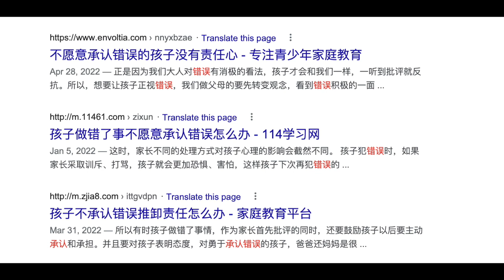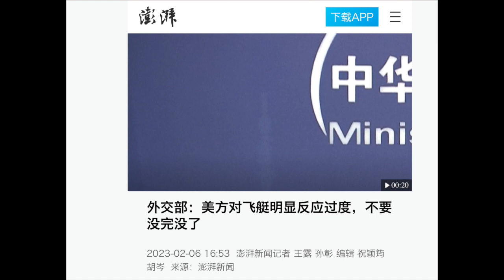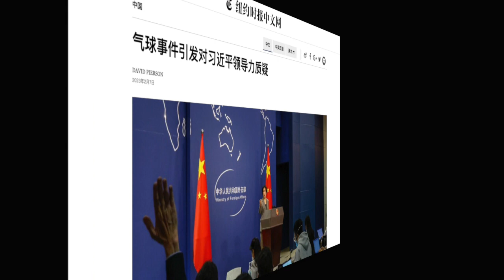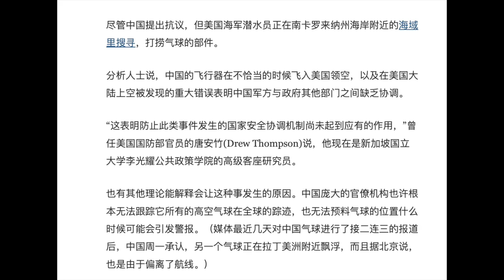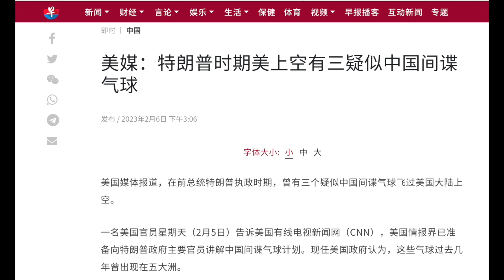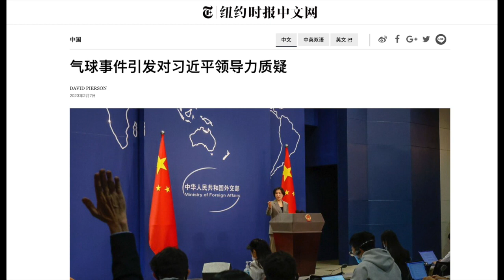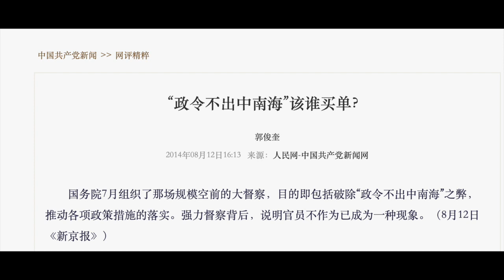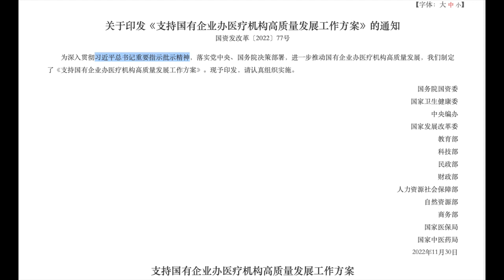气球事件引发对习近平领导力质疑，中国体制失控的必然｜社区食堂烂尾，国有企业恢复办医院，他到底是第几等的皇上？中国体制内成功学